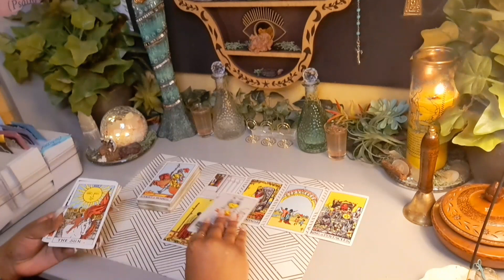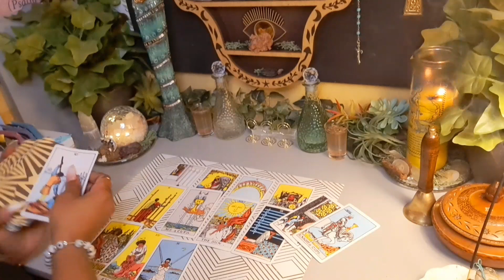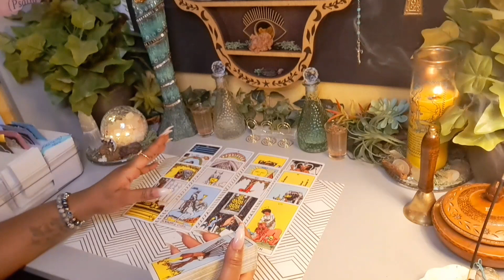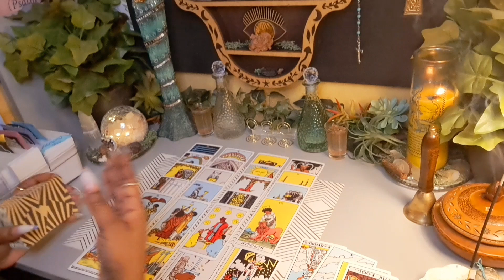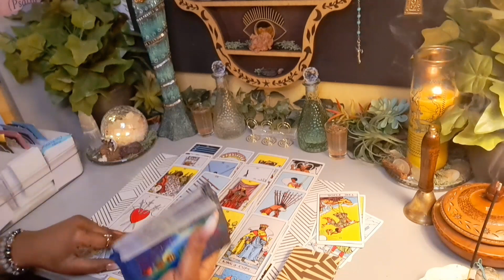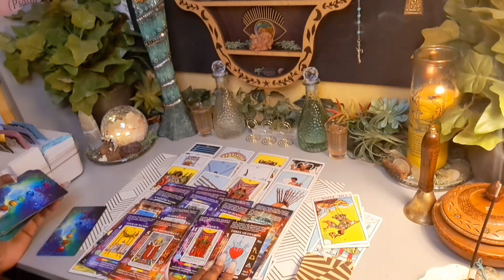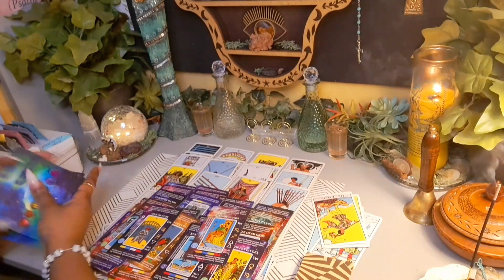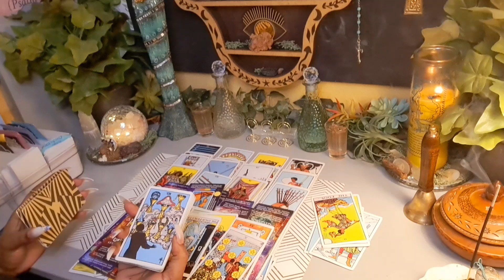Denied Alimony For Cheating W The Preacher 🫠 Upset Her Plans Failed 🤯Wishing She Never Came For U 😭🤡